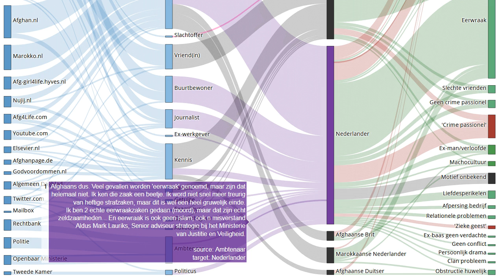Getuigenis 209 van 225 in moordzaak Narges Achikzei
Bron Afghaans dus. Veel gevallen worden ‘eerwraak’ genoemd, maar zijn dat helemaal niet. Ik ken die zaak een beetje. Ik word niet snel meer treurig van heftige strafzaken, maar dit is wel een heel gruwelijk einde. Ik heb 2 echte eerwraakzaken gedaan (moord), maar dat zijn echt zeldzaamheden… En eerwraak is ook geen islam, ook n misverstand Aldus Mark Lauriks, Senior adviseur strategie bij het Ministerie van Justitie en Veiligheid.
Onze onderzoeken:
EN: @HonourKilling
DE: @Ehrenmord
FR: @CrimedHonneur
NL: @OnderzoekEerwraak
PT: @Crimedehonra
NL: @OnderzoekEerwraak
ES: @Crimendehonor
PL: @Zabojstwohonorowe
RU: @убийствочести